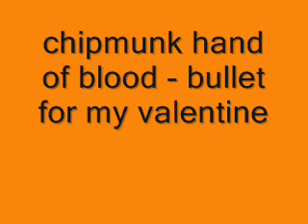chipmunk hand of blood - bullet for my valentine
cool song sped up